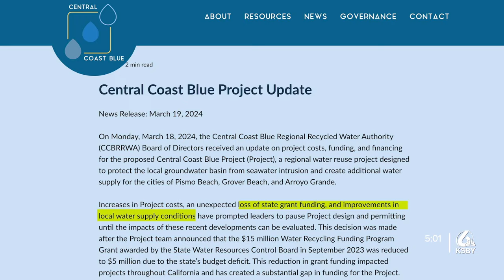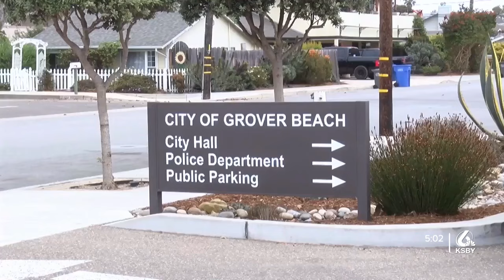Central Coast Blue project on hold as local cities consider withdrawal